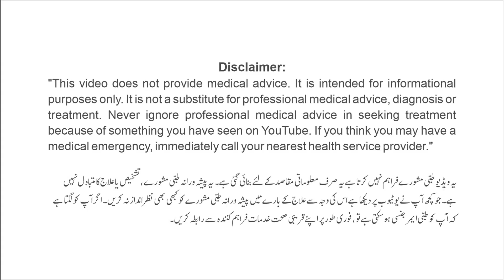Baal lambe ghane karne ka tarika | Balon ki Khushki Sikri ka Desi ilaj | Hair Growth | Hair oil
Baal lambe karne ka tarika, Balon ki Khushki Sikri ka Desi ilaj, Hair Growth, Desi Hair oil

Ajmal Dawakhana Products:
Roghan Gesu Daraz:

Baal lambe karne ka tarika,Hair tips in urdu,hair long oil,baal lambe karne ke totke,Roghan Gesu Daraz,Nuskha No. 40 Ajmali,Roghan Badam Shirin,Khameera Gaozaban Ambr,long hair tips,baal lambe aur ghane,bal lamby karny ka oil,aloe vera ke fayde,Hair Growth,how to get long hair,desi hair oil,balon k masail,ajmal dawakhana,بالوں میں خشکی کا علاج,balon ki khushki ka ilaj,balon ki sikri ka ilaj,balon ki kamzori ka ilaj,shikakai for hair,balchar for hair